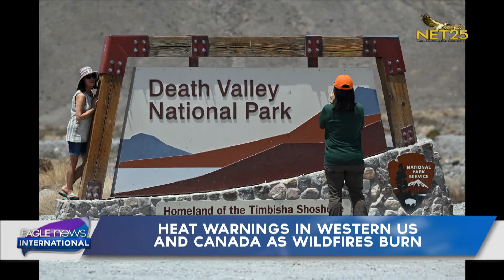Heat warnings in western US and Canada as wildfires burn